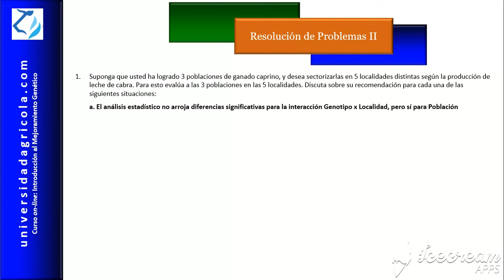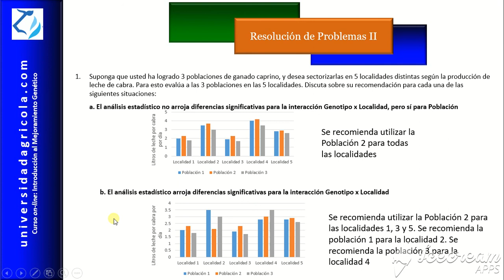MGP_Video 14. Resolviendo problemas II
Problema sobre la interpretacion de la interacción Genotipo x Ambiente. Video del curso gratuito on-line Introducción al Mejoramiento Genético, en universidadagricola.com